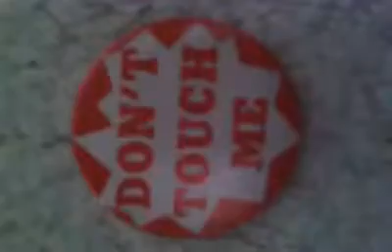This shit pisses me off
HATERS ALWAYS WELCOME